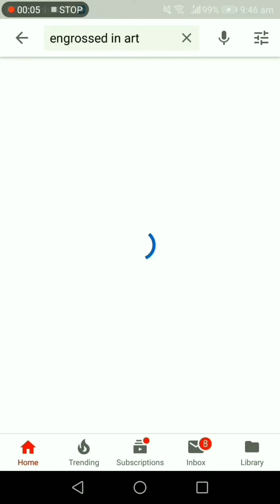कणकेचे दिवे _आटा दिया_ Wheat flour lamps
अनेक सण आणि परंपरा कणकेच्या दिव्यांशिवाय पूर्ण होऊ शकत नाहीत. छान रंगीत कणकेचे दिवे करण्यासाठी हा व्हिडिओ नक्की पहा.
Many Indian festivals and traditions are incomplete without wheat flour lamps. This is how you can make wheat flour lamps.

Material required
Wheat flour - कणीक ४ चमचे
Rangoli - रांगोळी १ चमचा
Rangoli colours- रांगोळीचे रंग